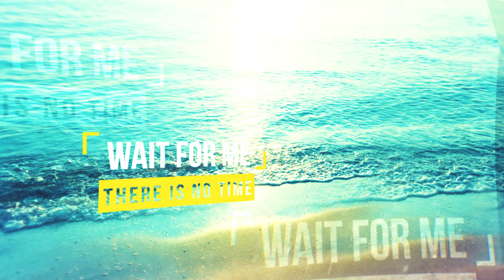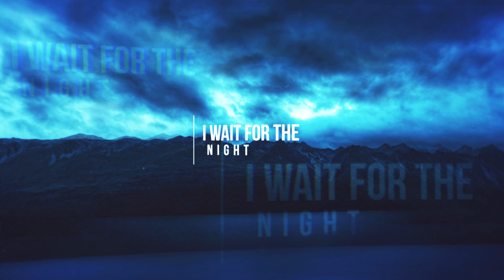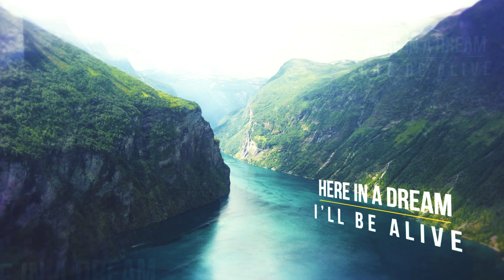Eagle I Stallian ft. Brandon Mignacca - Between Dreams (Radio Edit)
EIS Recordings
EiSr002

Between Dreams is about the stifling battle between your reality, and your conviction to your dreams and aspirations. Moments come and moments go as you try your utmost to achieve what you consider ‘’the dream’’. And despite your efforts, sometimes you are taken two steps back because reality starts to kick in. You must always move forward. ‘’If you believe, you have to try’’ is one of the phrases within the song. It is through our natural desire for our dreams which push us forward, so that hopefully our dream, can themselves, become the reality.